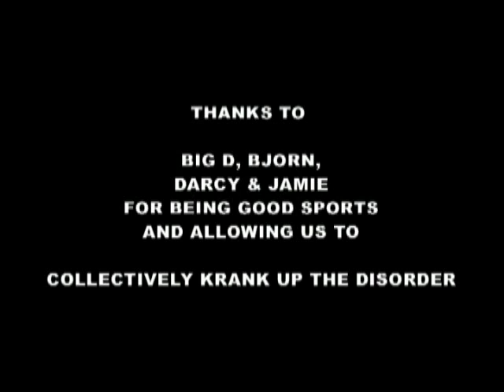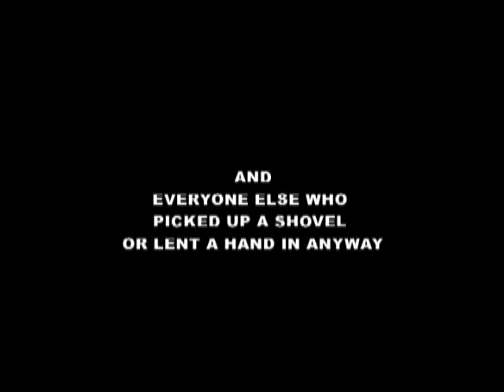Colectively Kranking up the Disorder (mtb) (full movie)